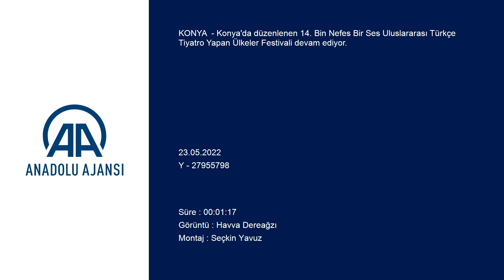Uluslararası Türkçe Tiyatro Yapan Ülkeler Festivali devam ediyor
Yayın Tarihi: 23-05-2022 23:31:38